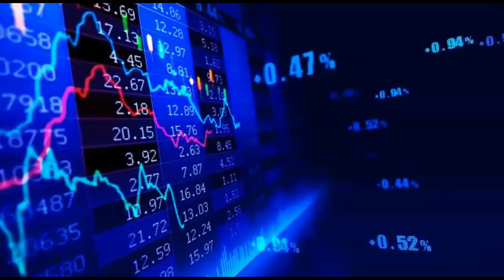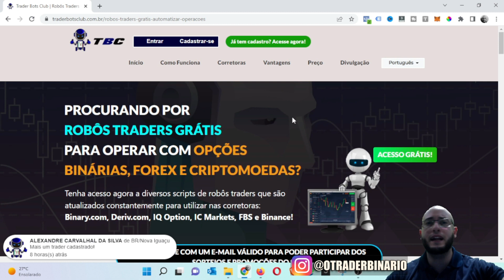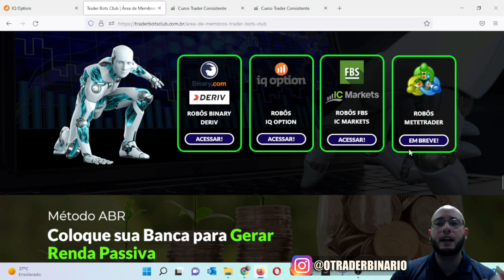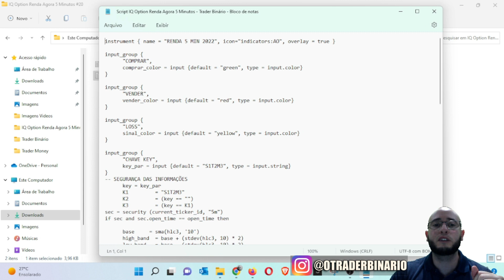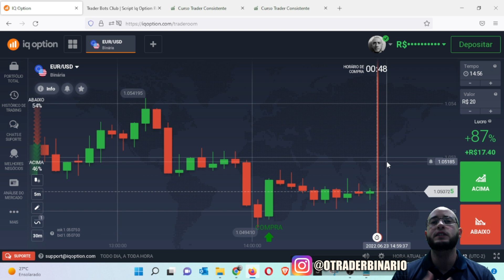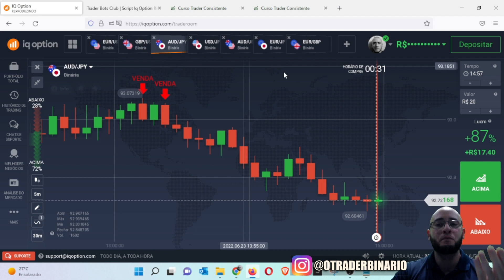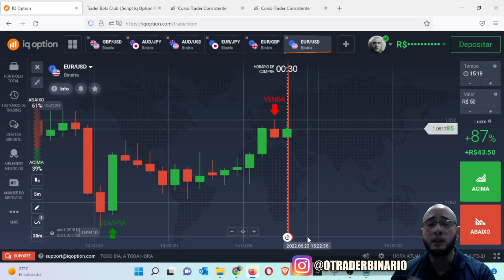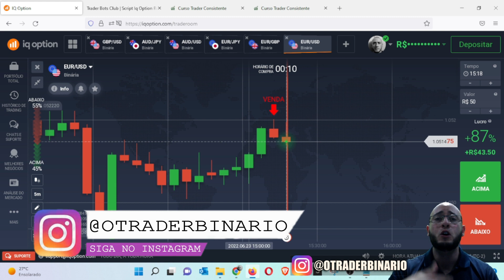✅ SCRIPT IQ OPTION GRÁTIS #20 - SCRIPT QUE VAI TE DAR RENDA EM 5 MINUTOS NA IQ - TRADER BOTS CLUB